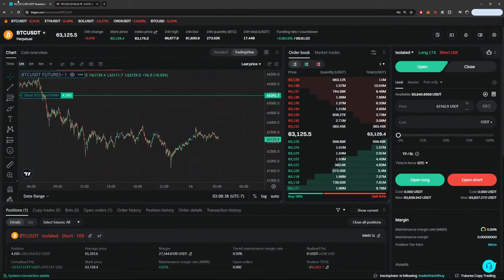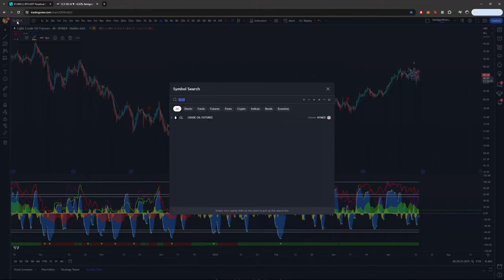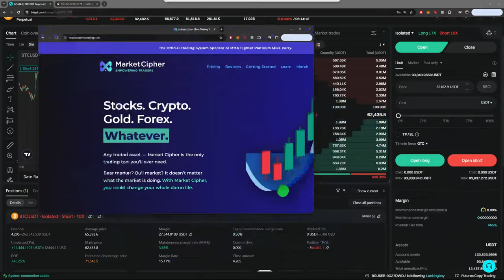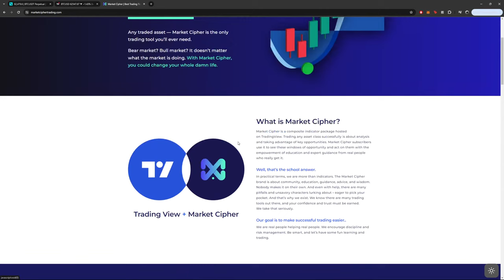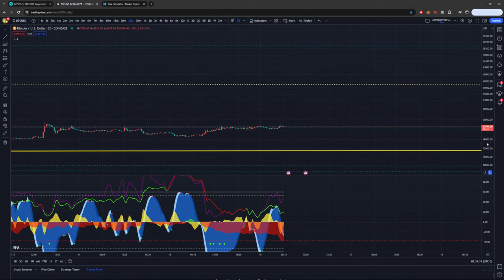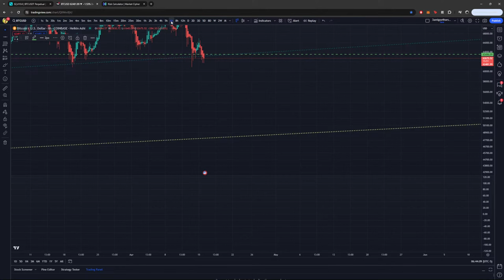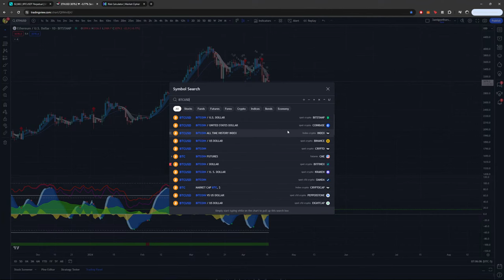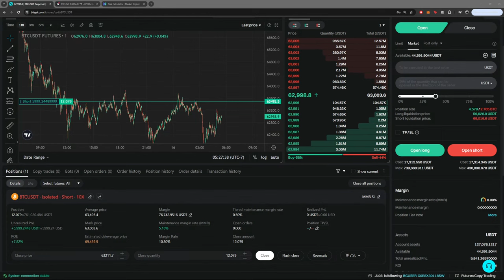LIVE - $1,000,000 Million Dollar Trading Bitcoin SHORT DUMP - LIVE